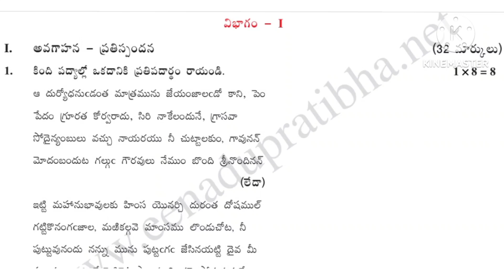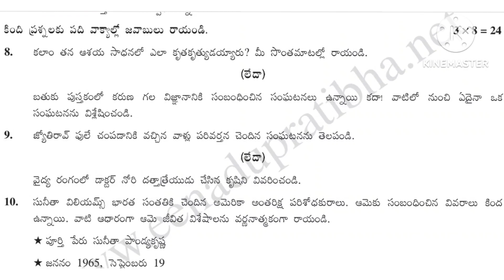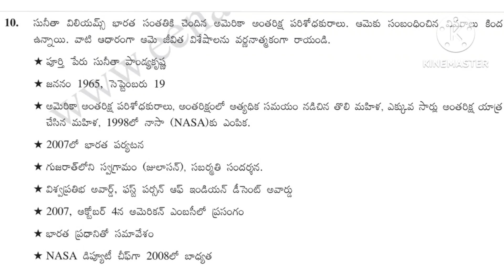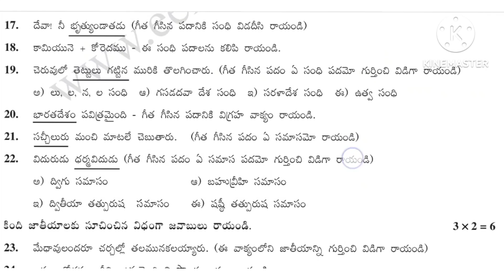AP SA 2 9 th class Telugu model Question paper